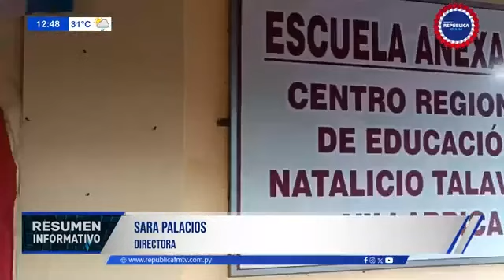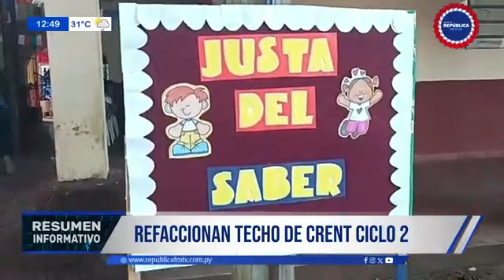REFACCIONAN TECHO DE CRENT CICLO 2